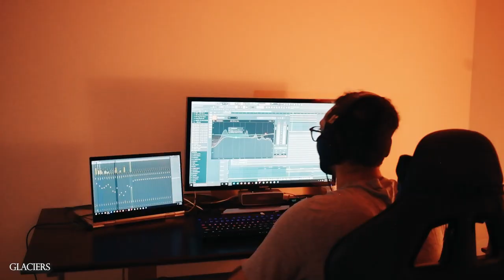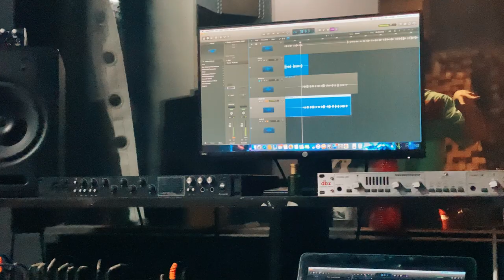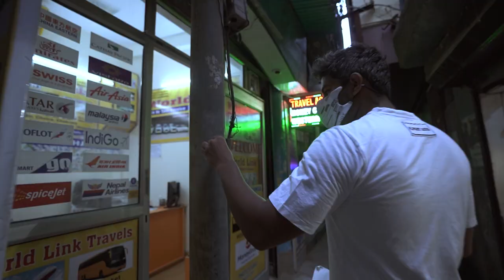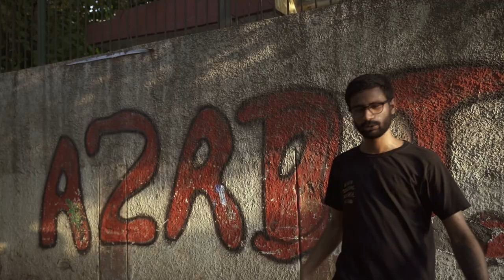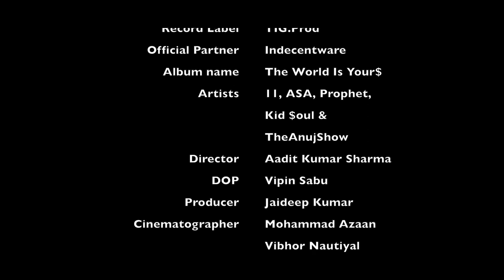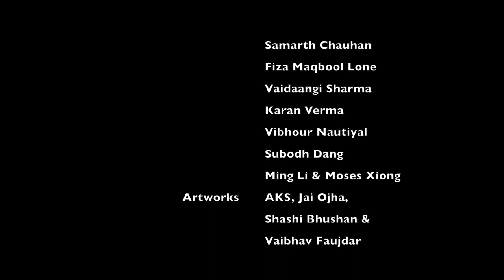The World Is Your$ (Official Music Album Film)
About

Music, Art, Film & Fashion
The Music Industry, Independent Artists, Big Labels.
Attitudes, Goals, Perspectives, Progress, Success and Self-Development.
Family, Communication, Individuals and Relationships.
Delhi NCR, Capitalist Lifestyle, Mob life , The Violence and The Debauchery Of The Youth.
Expectations From Society and The Truth.

Credits

From The Music Album Film "The World Is Your$"
Creative House : ThatIndecentGenre
Record Label: TIG.Prod
Official Partner : Indecentware
Album name : The World Is Your$
Artists: 11, ASA, Prophet, Kid $oul & TheAnujShow

Director: Aadit Kumar Sharma
DOP: Vipin Sabu
Producer: Jaideep Kumar
Cinematographer :  Mohammad Azaan, Vibhor Nautiyal, Aadit Kumar Sharma, Moksh Arora, Ming Li & Moses Xiong
Editor: Shashi Bhushan, Shubam Bhandari & Vaibhav Faujdar
VFX: Karan Oberoi, Shubham Bhandari & Vaibhav Faujdar
Album Mixing: Alok Punjani (The Islanders Studio)
Movie Mixing: Sarthak Panwar (Indilab Studios)
Sound Recording: Samarth Chauhan (Bharat Studios)
Production Team : Sarita Dang, Subodh Dang, Aadit Kumar Sharma, Moksh Arora, Vismit Sinha & Kismat Chopra
Actors: Aadit Kumar Sharma, Rohan Paul, Anuj Gupta, Nipun Sudhir, Adyant Chawla, Moksh Arora, Vismit Sinha, Rishi Kalra, Samarth Chauhan, Fiza Maqbool Lone, Vaidaangi Sharma, Karan Verma, Vibhour Nautiyal, Subodh Dang, Ming Li & Moses Xiong.
Artworks : AKS, Jai Ojha, Shashi Bhushan & Vaibhav Faujdar.

SOUNDTRACK FOR MOVIE

1. INSTRUMENTAL BRING IT BACK
2. JADED
3. INSTRUMENTAL STREETS
4. INSTRUMENTAL DISMISSAL
5. GLACIERS
6. METRIC
7. SAD HAPPY
8. INSTRUMENTAL GEN Z
9. THE WORLD IS YOUR$
10. INSTRUMENTAL BIGGER CITY BIGGER DREAMS
11. INSTRUMENTAL OLD SCHOOL
12. OFF THE WALL FULL